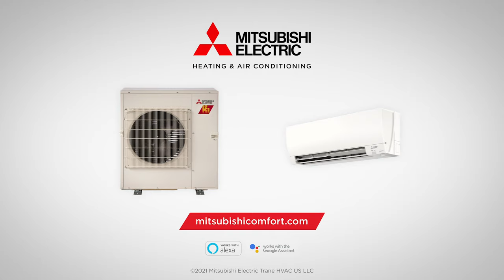Happily Ever After.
Happily Ever After is possible.